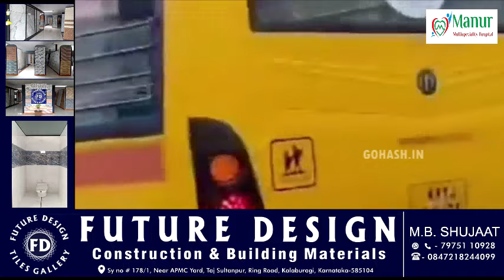TRAFFIC POLICE DRAGGED 100 METERS ON CAR BONNET IN SHIVAMOGGA | SHOCKING INCIDENT CAUGHT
IN A SHOCKING INCIDENT IN SHIVAMOGGA, KARNATAKA, A TRAFFIC POLICE PERSONNEL NARROWLY ESCAPED DEATH AFTER BEING DRAGGED OVER 100 METERS ON A CAR BONNET. THE INCIDENT OCCURRED AROUND 2 PM NEAR SAHYADRI COLLEGE WHEN THE POLICE SIGNALED A CAR TO STOP, BUT THE DRIVER, IDENTIFIED AS MITHUN JAGADALE, SPED UP, FORCING THE OFFICER ONTO THE BONNET. POLICE HAVE ARRESTED THE ACCUSED, AND AN INVESTIGATION IS UNDERWAY.